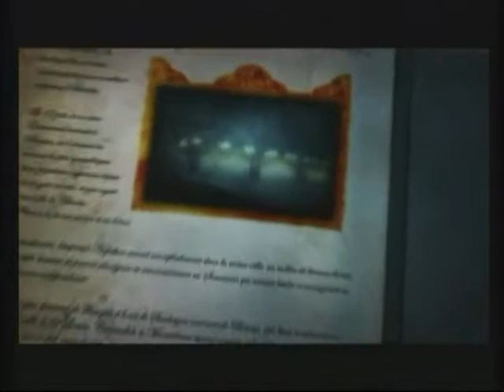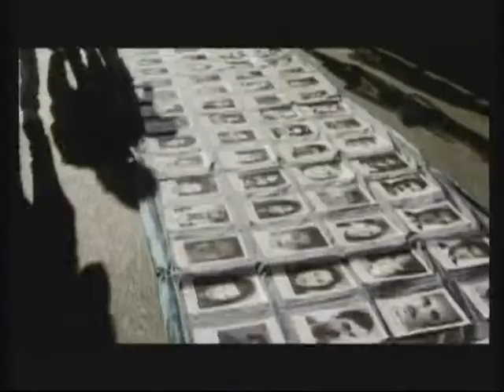Historia de una Idea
¿Quieres saber como inició nuestro movimiento? No dejes de ver este video.